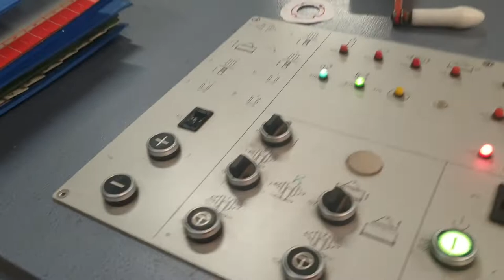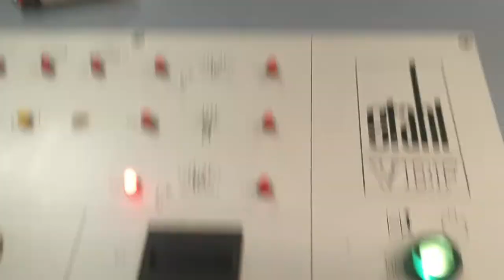Stahl Ep 509 hard cover book press